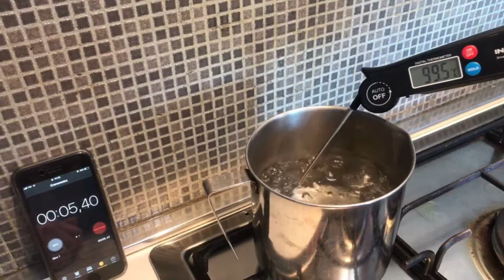WeBBQ - Inkbird HET-F001 #2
Lettura rapida: il termometro rileva la temperatura entro 4-7 secondi con la punta della sonda realizzata in acciaio per uso alimentare.

★ Alta precisione: la precisione della temperatura è ± 1,8 ° F / ± 1 ° C da -4 a 392 ° F / -20 a 200 ° C

★ Ampio intervallo di temperature: il termometro può misurare l'intervallo di temperatura di -58 ° F ~ 572 ° F (-50 ° C ~ 300 ° C), è un ottimo strumento per misurare alimenti, liquidi, paste e materiali semisolidi.

★ Facile da trasportare: termometro con sonda richiudibile e con design salvaspazio (rotazione della sonda a 180 gradi) e il magnete posteriore facilita il posizionamento su superfici ferritiche.

★ 2 anni di garanzia. Poiché la vostra soddisfazione è la nostra massima priorità, questo prodotto è supportato dalla nostra politica di garanzia di 24 mesi, nel caso in cui dovessero verificarsi problemi con il termometro.

Caratteristiche del termometro BBQ:

 - Lettura veloce entro 4 - 7 secondi con una lettura accurata della temperatura

 - Display LCD a schermo ultra trasparente: sicurezza e pulizia grazie al design della sonda     pieghevole

 - Precisa lettura con il design della sonda step-down

 - Mantenere la lettura della temperatura prima di estrarre la sonda dal cibo.

Specifiche del termometro da cucina:

 - Intervallo di temperatura: da -58 ° F a 572 ° F (da -50 ° C a 300 ° C)

 - Precisione della temperatura: ± 1,8 ° F (± 1 ° C) da -4 a 392 ° F / -20 a 200 ° C

 - Dimensioni: 6,69 x 1,43 x 0,63 pollici / 170 x 36,2 x 16 mm

 - Funziona per carne, grigliate, barbecue, forno, caramelle, liquidi, latte, fumatore e così via.

 - Batteria: 1 batteria AAA

Contenuto del pacco:

 1 x termometro digitale Inkbird HET-F001

 1 x manuale inglese

 1 x batteria AAA